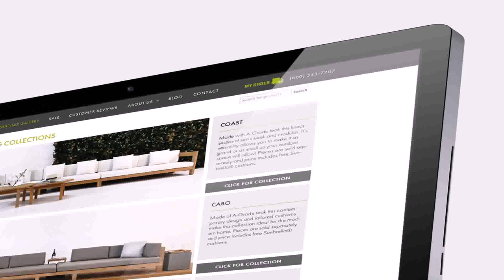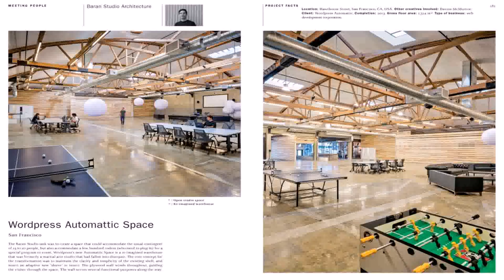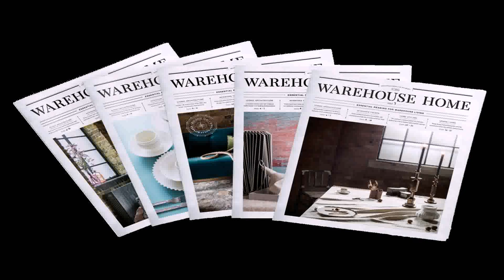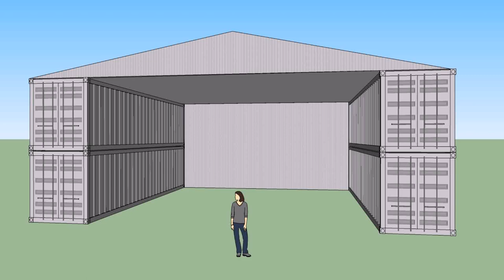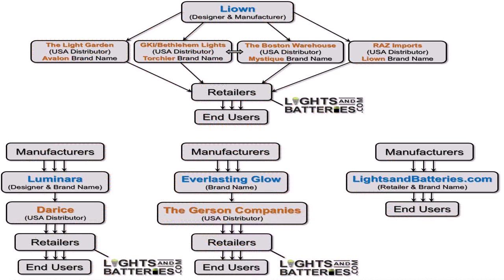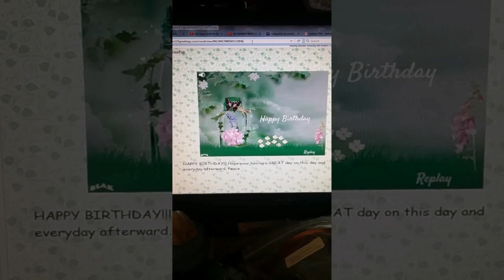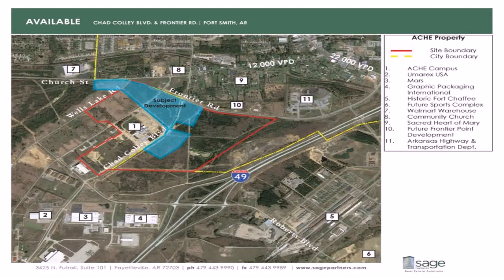Design Warehouse Usa (see description) (see description)